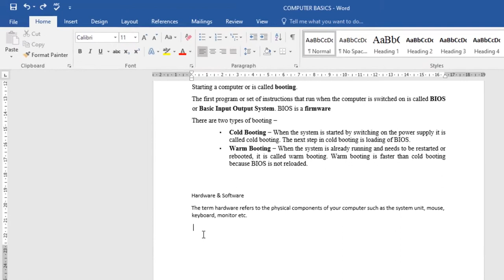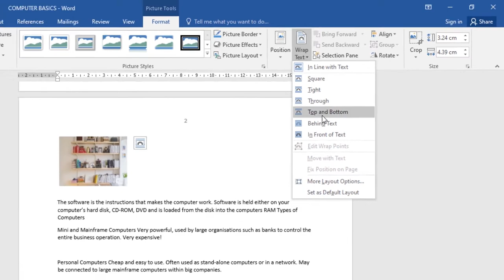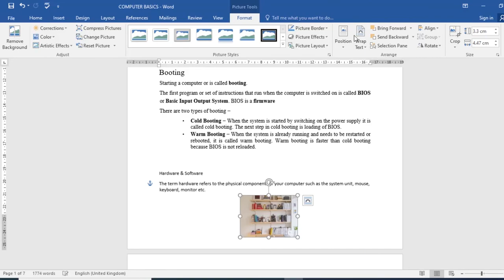Microsoft Word : Pictures and Text wrapping / Master Microsoft Word Beginner to Advanced Guide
In this video, you'll learn to
- insert A picture from a file
- changing the wrapping settings etc

Microsoft Word Tutorial - Beginners to Advanced Guide

word 2019
Microsoft word
Ms Word
Microsoft Word course
office 2019

 word 2016
microsoft word 2016
ms word এর কাজ
ms word in hindi
how to use word 2019
pictures in word text wrapping